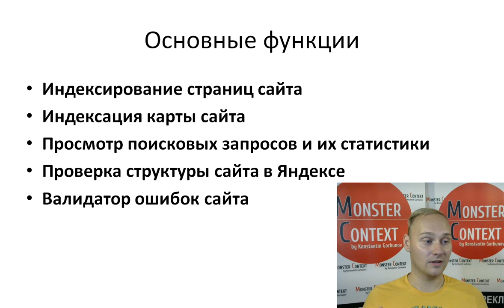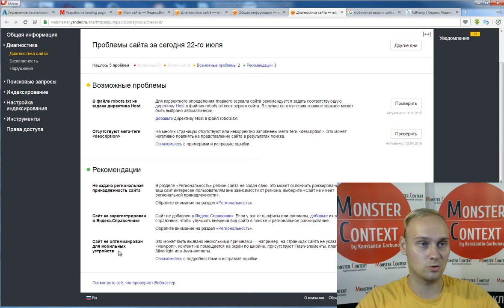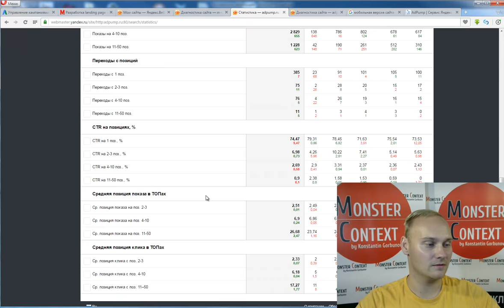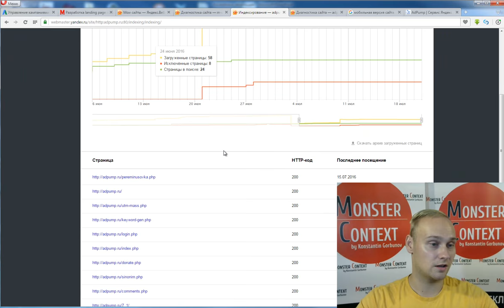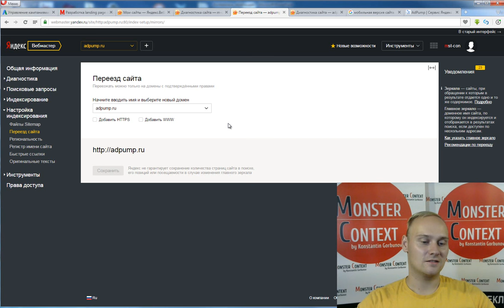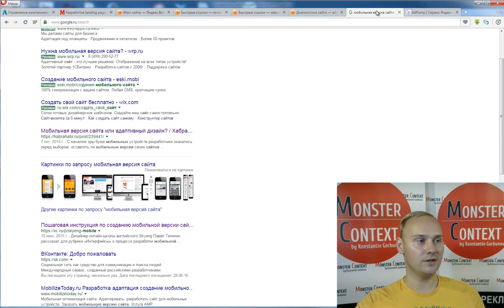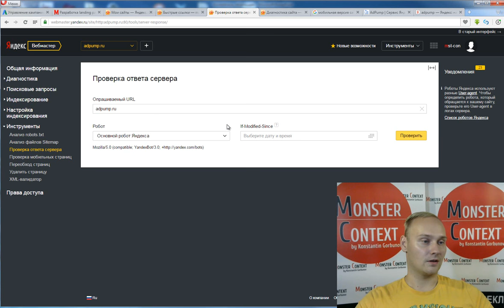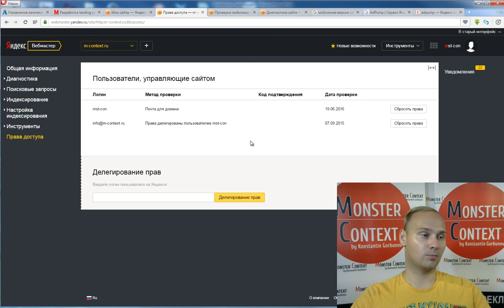Яндекс Вебмастер 2.0 - обзор новых инструментов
В сегодняшнем видео мы поговорим об интересном инструменте для всех разработчиков и для всех интернет-маркетологов, это Яндекс Вебмастер и о новой версии, которая пока еще бета, но, тем не менее, уже появляется в основной обойме нашего инструментария, как маркетологов.

Давайте, поговорим об основных функциях Яндекс Вебмастера, если вы, вдруг, не знаете.

- Это индексация страниц сайта. Есть какой-то домен ваш, личный. У вас, скорее всего, есть отдельный лендинг, либо несколько лендингов, либо уже сайт и, даже, если у вас больше, чем одна страница на вашем домене, то вам необходимо заиндексировать свой сайт, чтобы страницы уже начали подниматься в поиске. Если вы хотите, или делаете seo-лендинги, или вообще какое-то пытаетесь сделать продвижение в Яндексе, хотите сделать, чтобы сайт начал продвигаться по seo выдаче, то вам все равно в любом случае придется индексировать страницы сайта.

- Это индексация карты сайта, это отдельный файл xml, который лежит в корне вашего хостинга и он рассказывает роботу Яндекса, появились ли новые страницы, удалились ли какие-то страницы сайта, может быть, какие-то изменения были и вообще количество страниц на вашем сайте.

- Просмотр поисковых запросов и их статистики. Хоть и странная функция, но, тем не менее, она подсасывается из Яндекс Метрики, особенно это видно в Яндекс Вебмастере 2.0, которую я сейчас покажу. Я считаю ее очень нужной, потому что вы можете поисковые запросы прямо там правильно фильтровать и смотреть, по каким люди стали переходить и вообще делать какую-то группировку и какой-то анализ статистики по seo, хоть какой-то мелкий.

- Дальше проверка структуры сайта в Яндексе. Необходимо проверить от А до Я, как правильно, или вообще, как сложен ваш сайт и как он показывается в Яндексе, в поиске, в выдаче.

- Один из самых важных моментов для ребят, которые пытаются продвинуть свой сайт в сео, это, конечно же, валидатор ошибок сайта. То есть, если у вас что-то неправильно с вашим сайтом и это ярко выражено, то валидатор, или Яндекс Вебмастер об этом скажут.

Интерфейс Яндекс Вебмастера

Сразу же перейдем к интерфейсу Яндекс Вебмастера. Сейчас он новый, он стал черным. Был старый интерфейс, я его обязательно сейчас покажу. Вот в таком виде он был, белый. Появились некоторые кнопки, но по факту, если вы когда либо видели Яндекс Метрику 1.0, а потом появилась Яндекс Метрика 2.0, то это примерно аналогичное что-то, хотя кнопки остались на месте.

Я буду показывать на примере нескольких сайтов. Например, один из сайтов — AdPump.ru, это мой сервис, который помогает директологам создавать рекламные кампании и здесь есть несколько страниц. Каждая кнопка сейчас, на данный момент, это отдельная php страница.

Есть AdPump.ru и, давайте, посмотрим по основным кнопкам навигации, которые находятся слева в Вебмастере. Если у вас нет Вебмастера, то у вас, скорее всего, появится единственная кнопка – это «зарегистрировать сайт».

Чтобы зарегистрировать сайт, вам нужно:

-ввести свой домен
-нажать «добавить» и на хостинг, в корень хостинга вашего домена положить файл, который будет по инструкции
-после этого вы нажимаете «проверка» и, если все замечательно, то ваш сайт попадает на очередь в индексацию

Добавляйтесь!